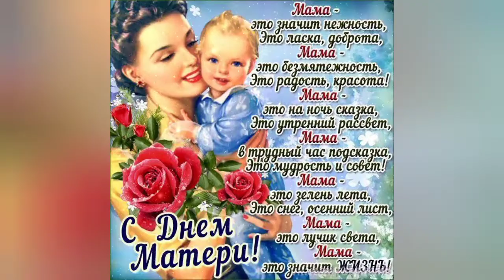Поздравление с Днём матери 💐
Красивое поздравление с Днём матери